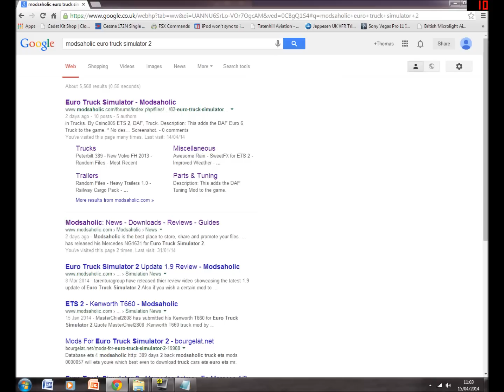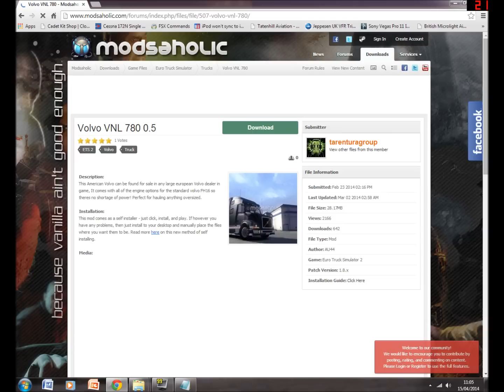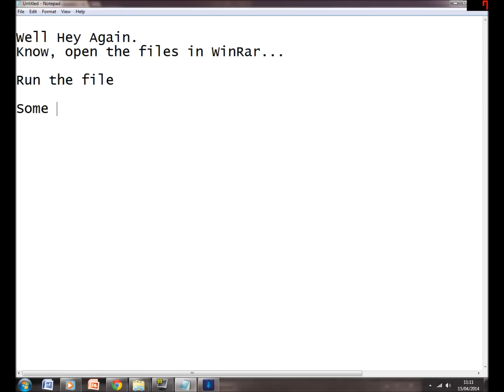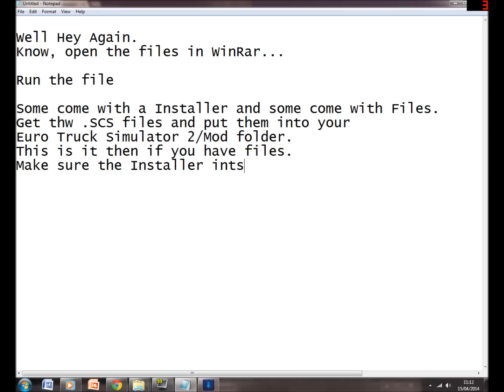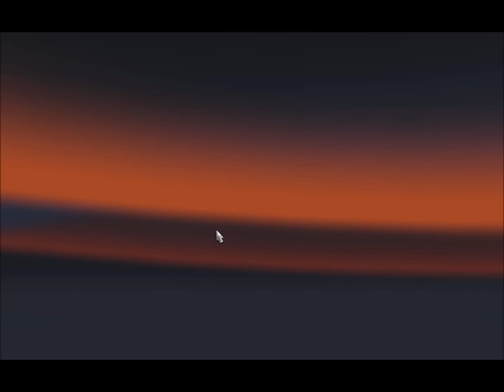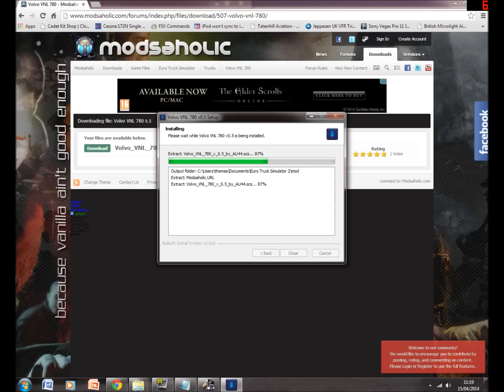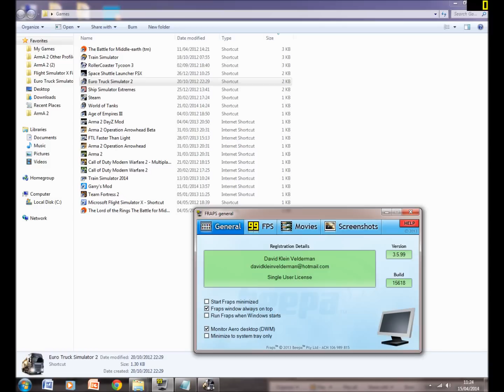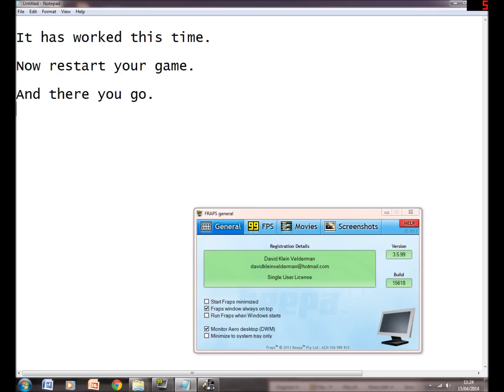How to install a Mod for Euro Truck Simulator 2 (Easy)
Hey again,
This Video is to show you how to download and install Euro Truck Simulator 2 Mods with and without .SCS files. and this also contains what to do if the mod does not install the first time.
Hope it helps, constructive criticism welcome and questions will be answered,
See ya on the road,
Wip3outz